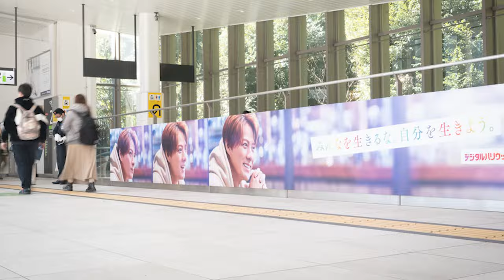【平野紫耀】本日より一週間限定！平野紫耀 さんが 原宿駅構内の屋外広告に出現！ デジタルハリウッド大学。